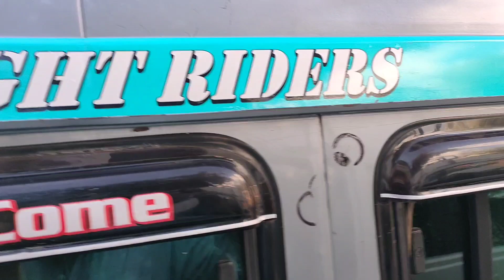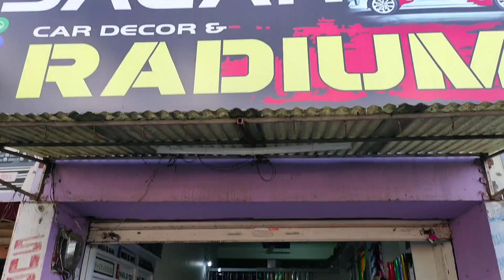Force cruiser total Radium work,force toofan Radium,क्रूजर का रेडियम, क्रूजर टोफान का कुल रेडियम